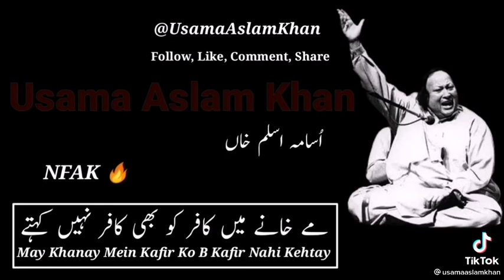nusrat fatah ali khan